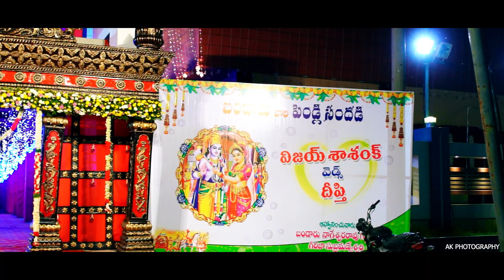VijaySasanka + Deepthi Wedding Teaser...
AK Photography
Ongole